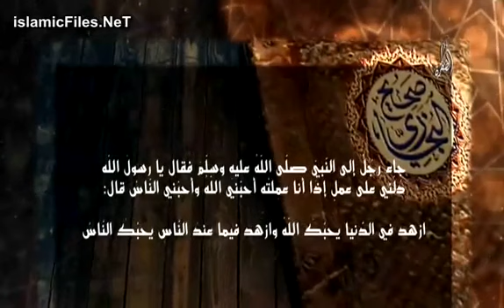عمر عبد الكافي - كنوز السنة 07 - إزهد في الدنيا يحبك الله و